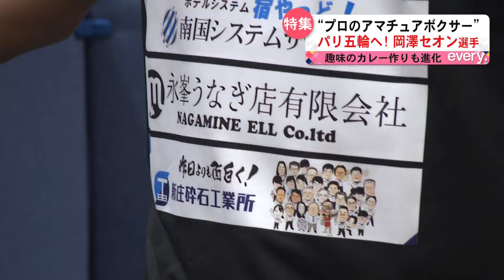パリ五輪へ！岡澤セオン 「プロのアマチュアボクサー」として活動するワケ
パリ五輪代表内定の県勢1号となったのボクシングの岡澤セオン選手。
岡澤選手がこれまで前例のない「プロのアマチュアボクサー」として活動するワケとは？
（KYT news every.かごしま　２月２８日（水）ＯＡ）